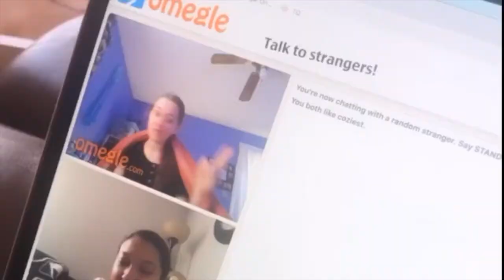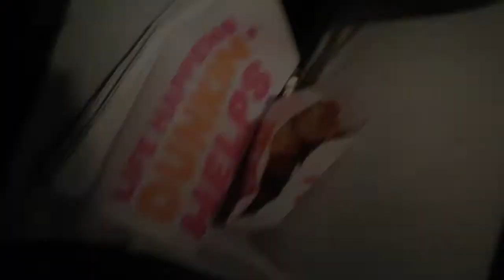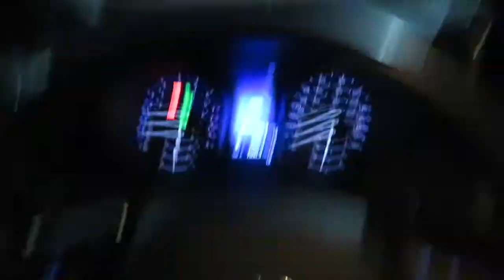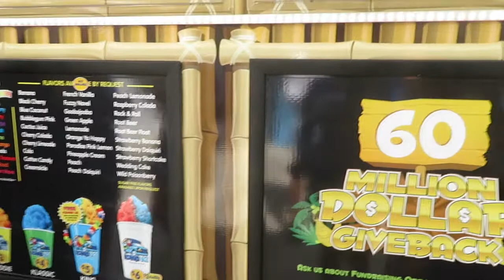A1 Athletics Cheer Showcase | Vlog 17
Hey there and welcome if you are new. I hope you enjoyed the take over. There will be more to come as my comps are coming up.